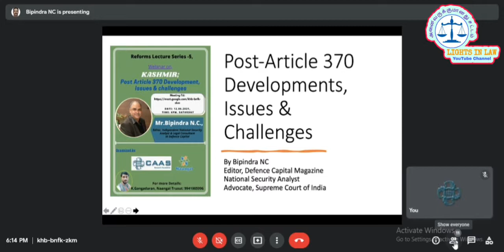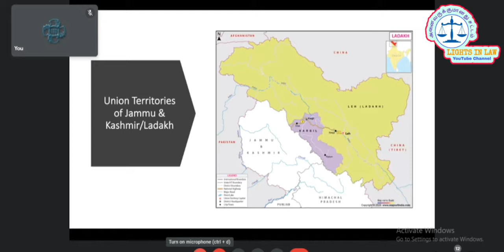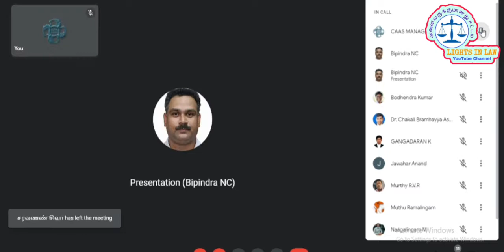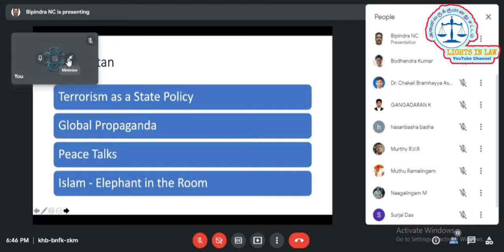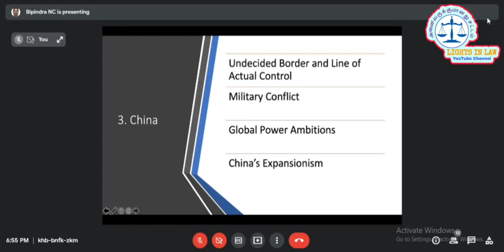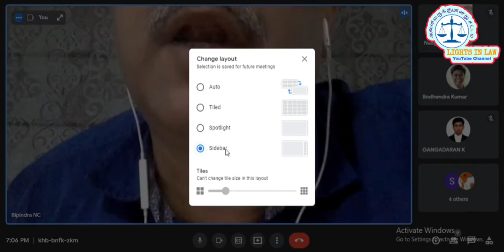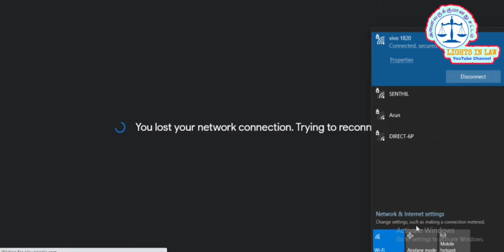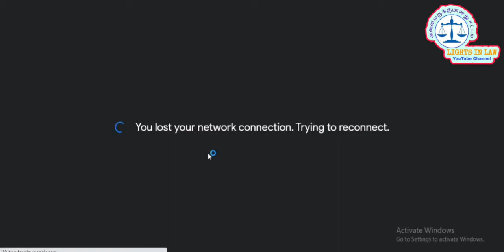Kashmir: Post Article 370 Development, Issue and Challenge. By Mr.N.c.Bipindra.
பார்த்துவிட்டு அனைத்து நண்பருக்கும் பகிரவும்.
அப்பொழுது தான் நம்முடைய தொடர் நிகழ்வின்
அறிவுக்  களத்தைக் காணலாம்...
உங்கள் கருத்துகளை எதிர்நோக்கி...
நன்றிகள் 🙏

Follow our Channel: LightsInLaw​